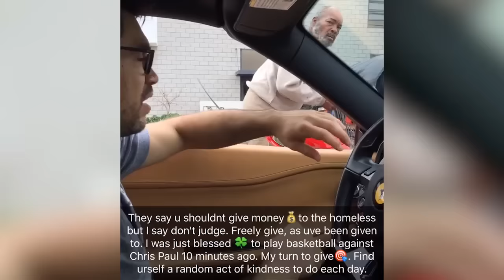Chris Paul Playing Tai Lopez H.O.R.S.E: What You Can Learn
I played some NBA basketball with All-Star Chris Paul from the Los Angeles Clippers the other day.

You can tell in sports interviews and on the NBA news that he's a nice guy with social skills. When I hung out with him, he made me feel welcome - he even gave me a pair of Chris Paul Player Exclusives. He's present in the moment.

People don't remember what you do, they remember how you make them feel.

Chris Paul is ruthless when he plays. But when you're hanging out he makes you feel good - and that's a real skill.

What can you learn from Chris Paul to apply in your life?

If you want to listen to this video as a podcast, you can